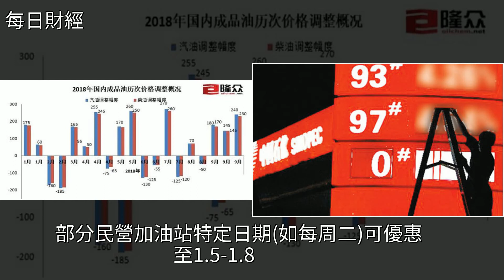今晚24時油價料迎“三連漲”，92號汽油也即將破8！，[每日財經]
今晚24時油價料迎“三連漲” 92號汽油也即將破8！ [每日財經]油價,石油,能源,分析師,孟鵬今晚24時油價料迎“三連漲” 92號汽油也即將破8！ [每日財經]油價 石油 能源 分析師 孟鵬